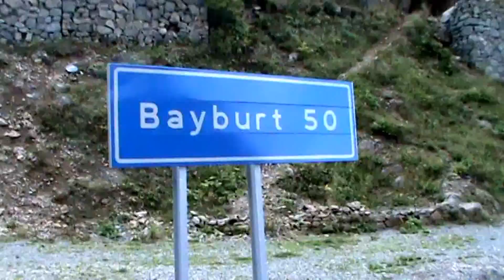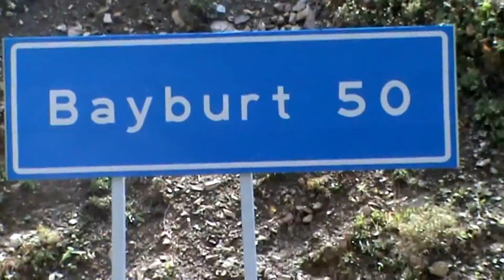DERBAŞI RUS YOLU